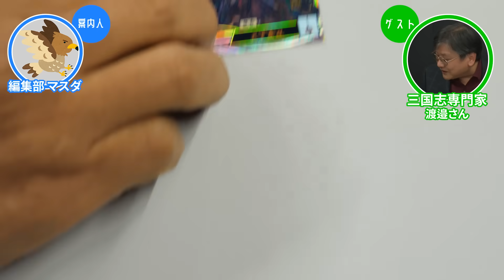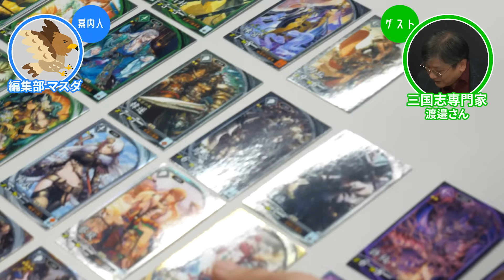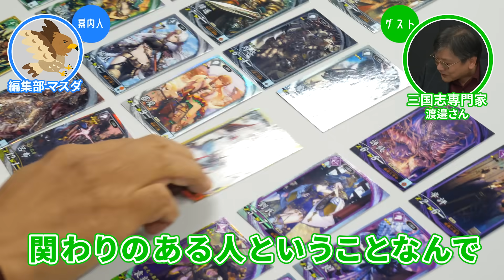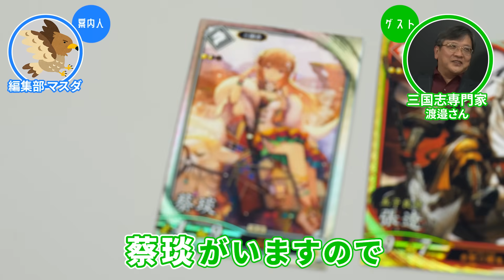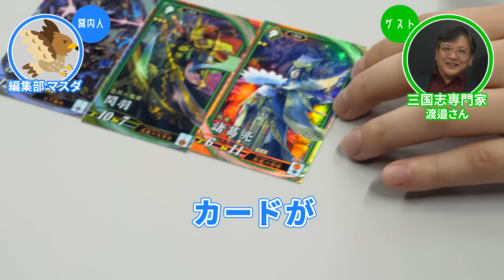【諸葛亮ガチ勢】三国志の専門家と歴史カードゲームで最強のデッキを作ってみた【英傑大戦 #03】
第3話はゲームさんぽでもお馴染みの諸葛亮ガチ勢、そして日本の三国志研究の第一人者である渡邉義浩先生と一緒に三国志のデッキを編成。予想通り開幕と同時に諸葛亮を秒で選ぶ先生だが、それ以外の武将は一体誰を選ぶのか？

また、歴史上の人物をゲームのキャラクターとしてイラストにする際のポイントもセガの方に聞いてきました！制作の裏側が垣間見える特別インタビュー記事もぜひお読みくださいー！

▼歴史ゲームの三国武将・戦国武将の顔はどうやって決めてる？ メーカーに聞いてみた

「英傑大戦」初心者応援プレゼント実施中！
 LINE友だち登録で「SR羽柴秀吉」をゲットしよう！
その後、「英傑大戦」をプレイしていただき、LINE IDとAimeを連携いただくと「大判300枚」をプレゼント。
さらに簡単なアンケートに回答いただいたくと「ER織田信長」のアイテムコードを追加でプレゼントいたします。
この機会に「英傑大戦」をはじめよう！

プレゼント概要はこちら！

やって欲しい企画の提案などもコメントでお待ちしてます。

【山村竜也】
歴史作家・時代考証家。大河ドラマ『新選組！』『龍馬伝』などの時代考証を担当。

【れきしクン】
歴史ナビゲーター・歴史作家。著書に「トンチキ鎌倉武士」など。

【渡邉義浩】
早稲田大学・文学学術院教授。三国志研究の第一人者（諸葛亮愛がすごい）
（三国志学会の公式アカウント）

【編集部 マスダ】
ゲームさんぽ編集部。昨年新選組展に行って幕末熱が高まっている